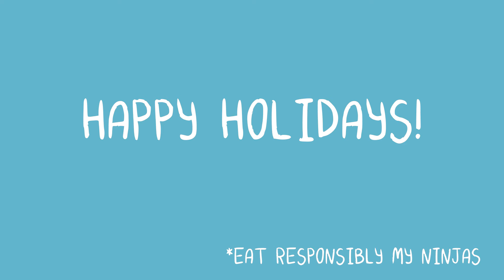Lose Complex Fat!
If you are struggling to cut weight real quick, this is the video for you! A easy to follow process to shed those unwanted holiday pounds. Get ready for the NEW YEAR on your terms.

Finding the funny. Obies Cookies is mildly dedicated to creating comedy sketches that will make you snort, fart, and gently pee yourself into a laughing euphoria!